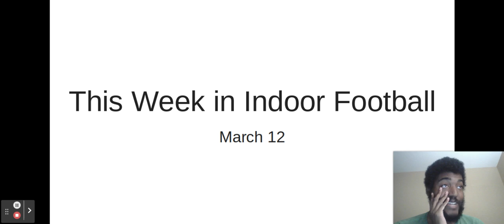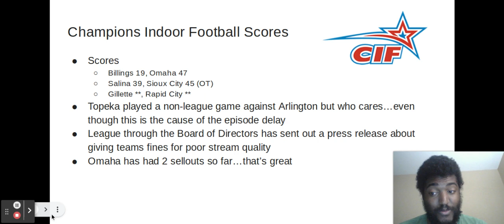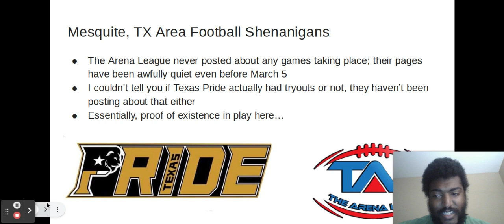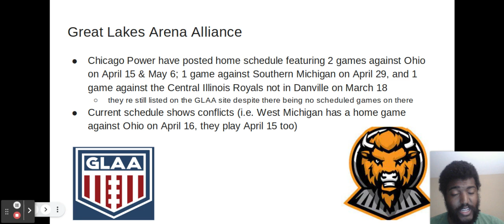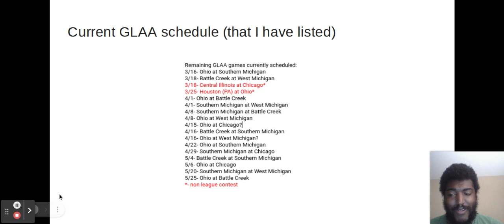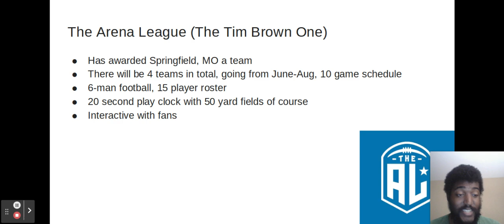This Week in Indoor Football (3/12/23)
I don't care what Topeka is doing tomorrow, like Gillette...we get it done around here!